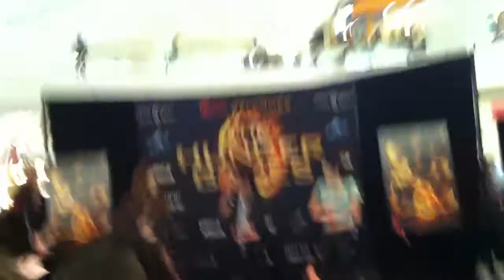When They First Stepped On Set (Hunger Games Mall Tour)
The first time they stepped on set, Jacqueline and Isabelle filmed The Cornucopia, and Josh filmed Peeta tossing the bread to Katniss.